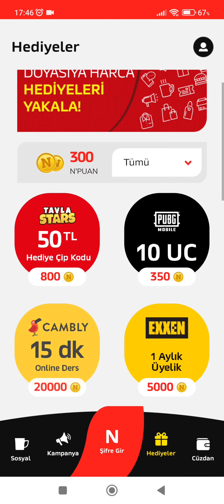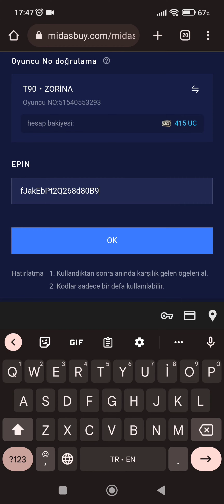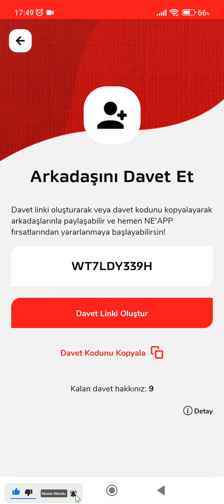PUBG MOBİLE BEDAVA UC ALDIM